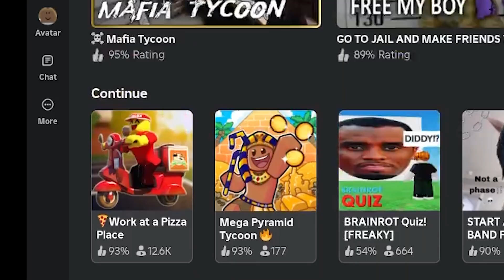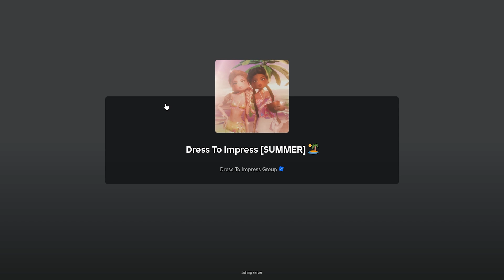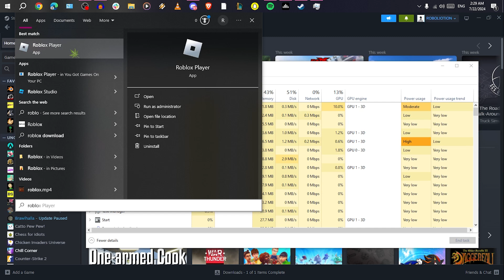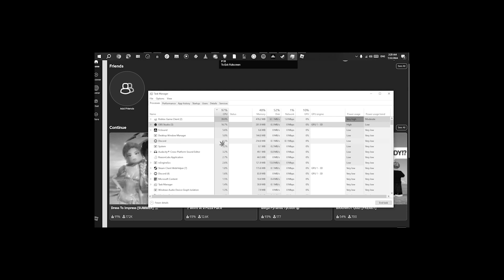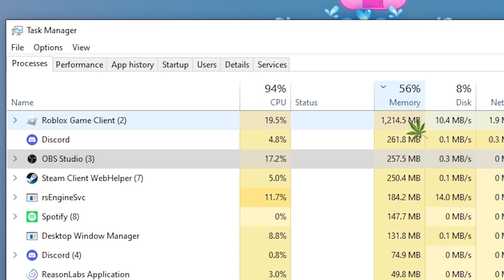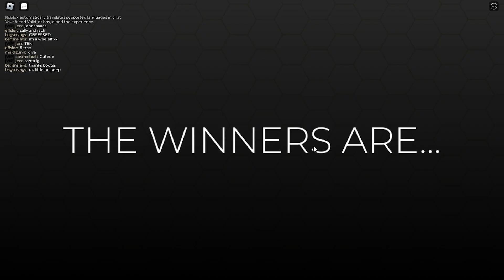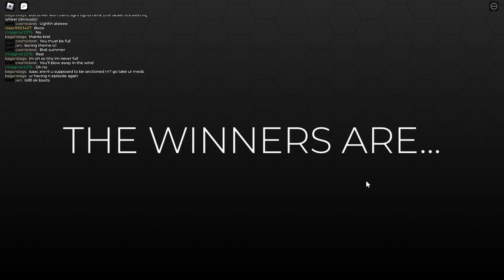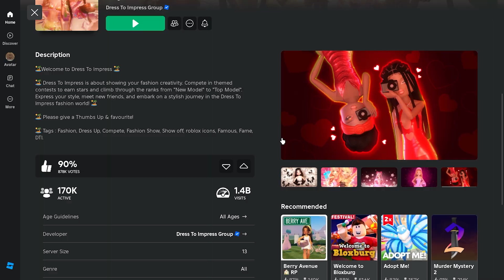Dress To Impress